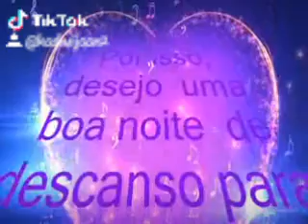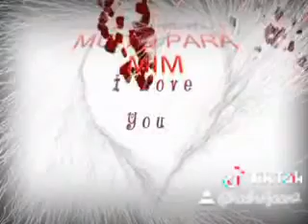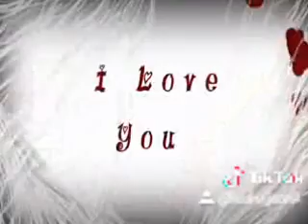What'sapp status Portuguese